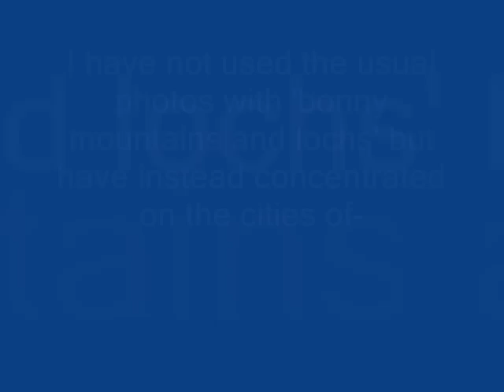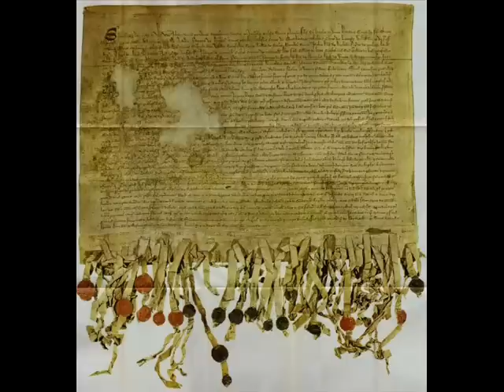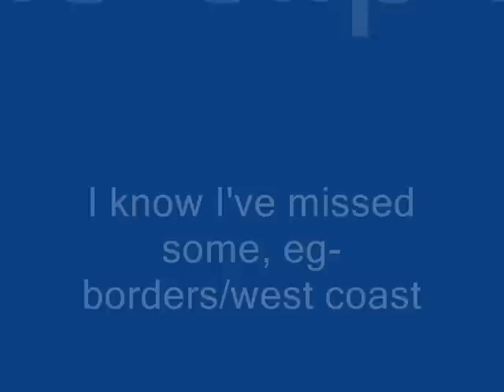Tour of Scotland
Before anyone accuses me of not showing the prettiest areas of Scotland, eg the scenery, mountains, rivers etc. there are o load of videos on youtube doing that already. This is a series of photographs of other parts of Scotland and Scottish life. The football grounds, the harbours, the airports, the local industries, high streets etc. Not many mountains and rivers here though, just some of the cities, places of interest and interesting (IMO) things. Each city shown can be identified by a view of its harbour/airport or football grounds at the beginning of it's sequence...Yes, I have unfortunately missed out the borders and a lot of the west coast...and probably other stuff I could have put in, but the limit for clips on youtube is 10 mins, this is only 5 secs within that. The clip starts in Inverness, comes eastwards down through Speyside and Aberdeenshire to Aberdeen, then down the east coast to Angus and Dundee..thereafter to Perth, Perthshire, East Fife, Stirling then back along the north shore of the Forth and over the bridge to Edinburgh, then west to Glasgow. Thanks to Scottish band Simple Minds for the backing music. The tracks are the excellent 'This is your Land' and 'New Gold Dream'.